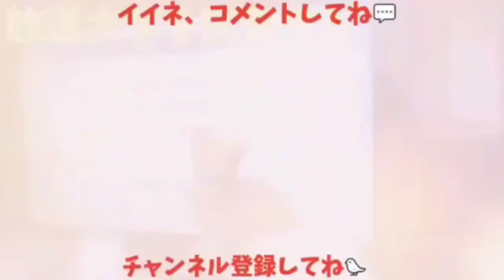【尻尾ぐるぐる】何やら尻尾をぐるんぐるんと回転し始めたカラス、いったいなぜ？ 20230713、カラス＆四つ足カルテット